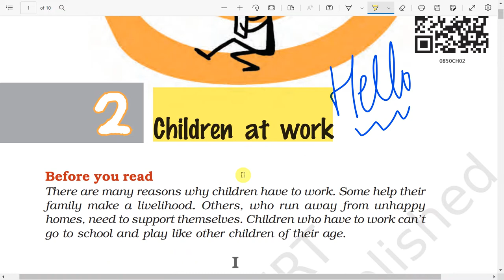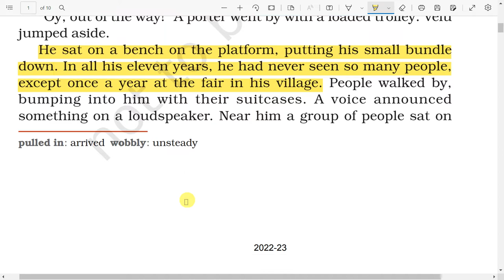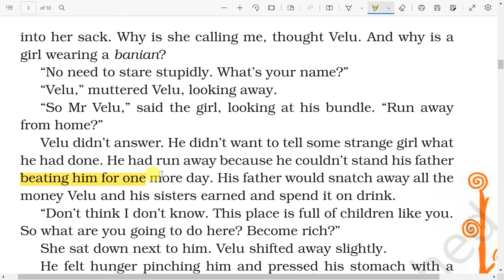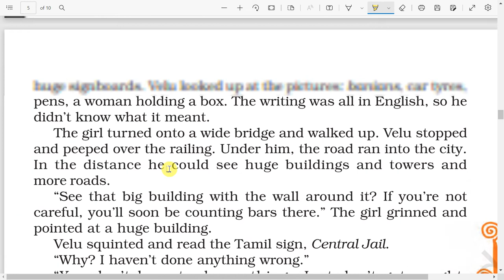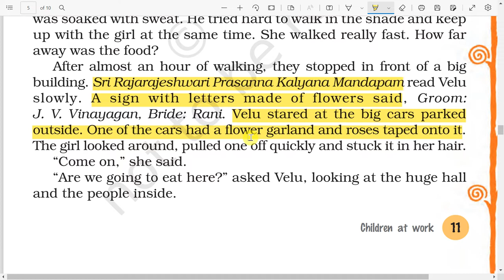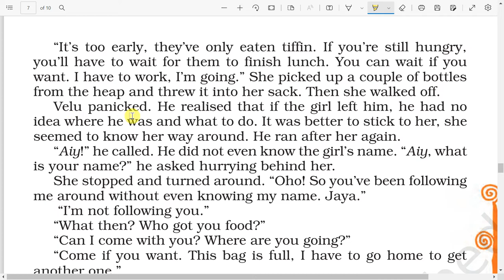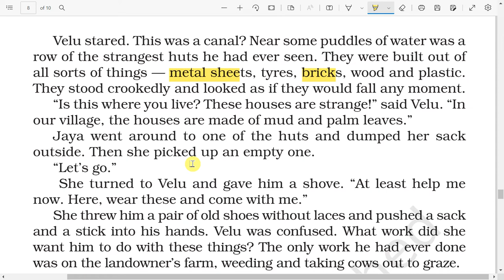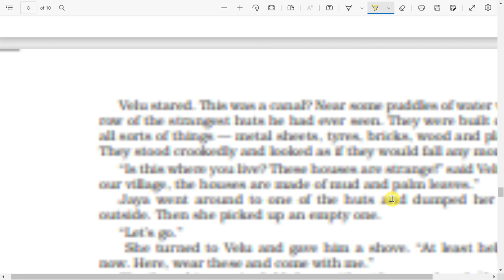Children At Work Class 8 English Chapter 2 One Shot Explanation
children at work explanation
class 8 english
children at work
children at work class 8 in english
class 8th english literature
magnet brains